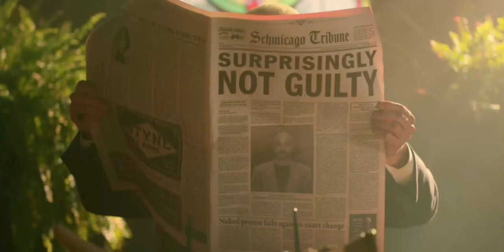Two Birds With One Stone - Schmicago (Schmigadoon! season 2)